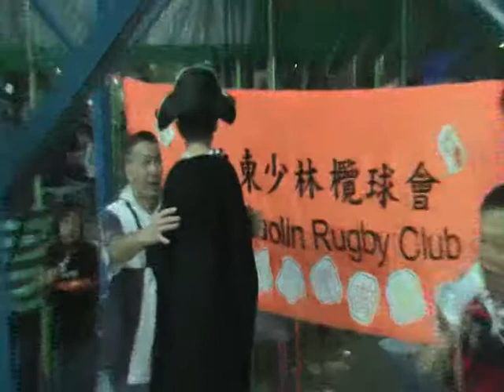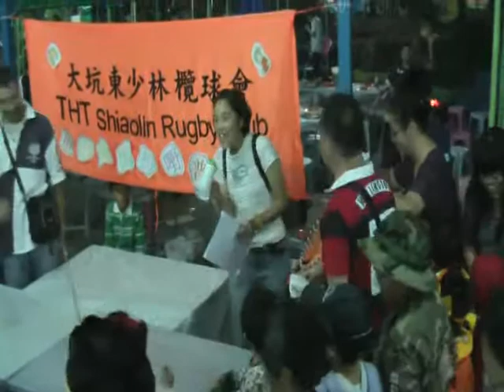童心鬼馬扮野普歡騰 ThT Rugby Xmas Party 2010 Part 2